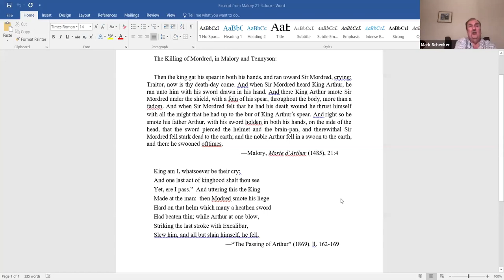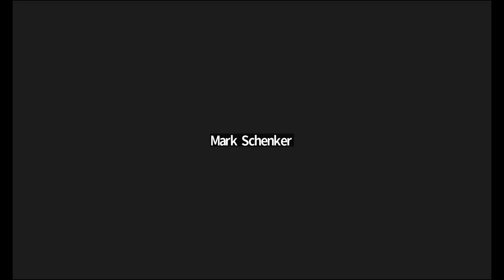Spring Semester with Mark Schenker: Tennyson's "Idylls of the King" Part VI